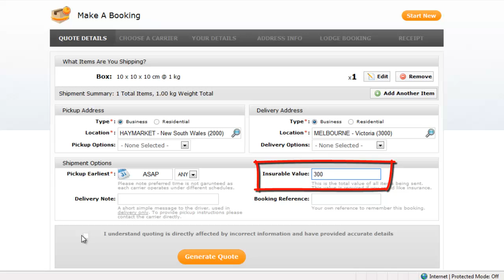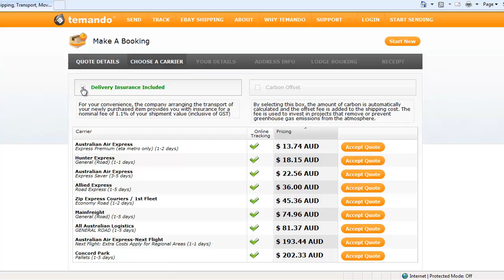Does Temando Offer Insurance? Yes ! ...Demo video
Yes Temando offers insurance - Here is a quick demo video on how to process insurance within a quote